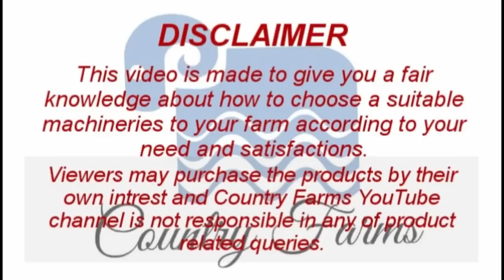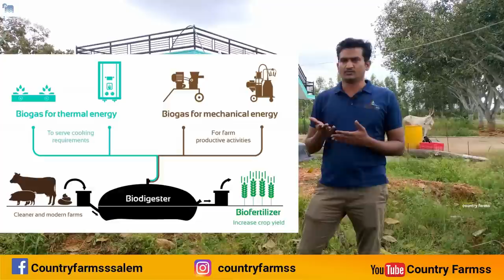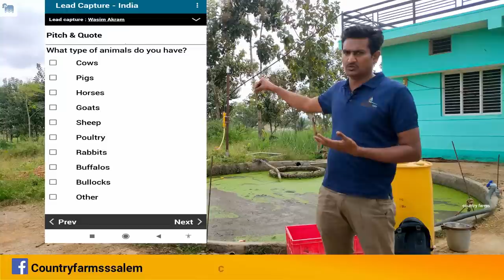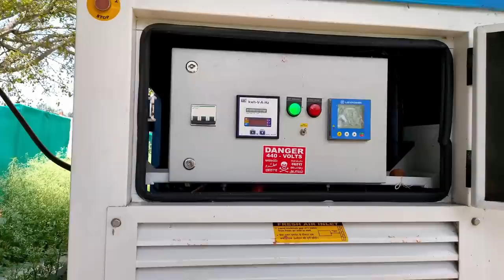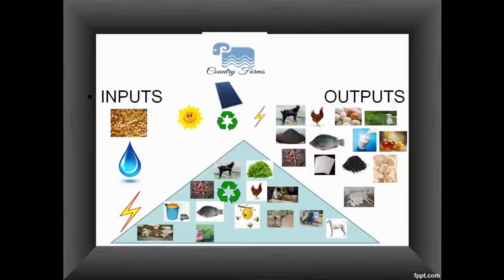Sistema Bio India|Bio Gas plant| இலவச மின்சாரம்| Cobar Gas| How does a biogas plant work?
Sistema.bio is a  prefabricated modular biodigester package that includes a full suite of biogas appliances and connections. Easy to install and use, our patented high-efficiency biodigesters receive organic waste and transform it into renewable biogas and a powerful organic fertilizer.
This biogas film is useful for everyone, who would like to plan or operate a biogas plant, no matter if you are a farmer, energy provider, or disposer. Furthermore, the biogas film is excellent for operator training, for school lessons, and for university purposes.

The biogas plant produces cooking gas from leftover food/vegetable/organic waste through the process of anaerobic bacterial digestion.

This video covers the topic of:
biogas plant,
gobar gas plant,
bio gas plant,
bio gas,
biogas plant at home,
biogas plant model,
gobar gas,
free gas,
biogas plant installation,
bio gas refilling plant,
how to make mini bio gas plant,
bio gas plant manufacturing business,
biogas plant in india,
homemade biogas plant,
biogas plant business,
gas power plant,
how to make biogas plant in home,
mini gobar gas plant
Bio Gas plant tamilnadu

Country Farmss Page:)